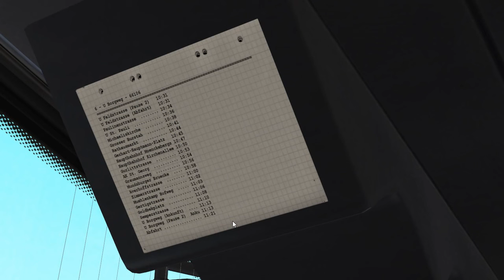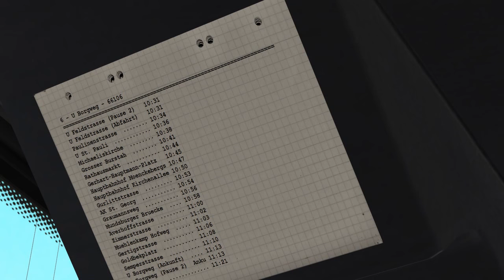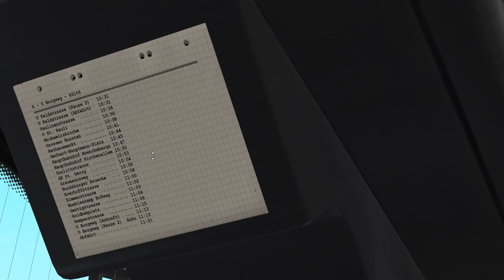Let's Play Omsi 2 Auf HHC #040 Linie 6 Mit dem Manfred am Steuer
Herzlich wilkommen zu diesem Let's Play

- Bus: Solaris u12
- Map: Hamburg Hafen  city
-Download der Map:

wen euch das video gefällt dan  last doch ein daumen oder ein abo da   und schreibt ein kommentar

OMSI 2 ist die Fortsetzung des bekannten und ausgezeichneten Omnibus - Simulator "OMSI - Der Omnibussimulator". OMSI 2 bietet Ihnen nicht nur die bekannten Strecken und Busse aus OMSI, sondern auch noch viele spannende Neuerungen. Erleben Sie mit OMSI 2 den ersten Gelenkbus der OMSI Geschichte, den MAN NG272. Erkunden Sie mit ihm die neue Omnibuslinie 5 vom U-Bahnhof Ruhleben bis zur Nervenklinik Spandau mit insgesamt 12 km Fahrtstrecke.